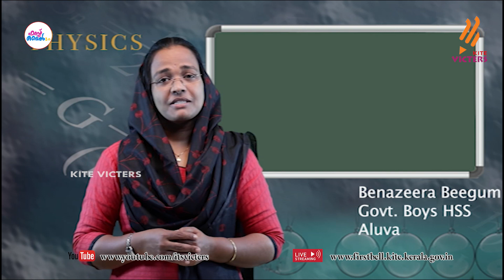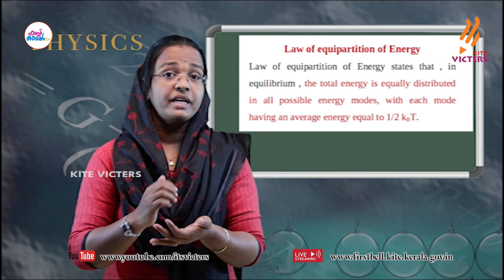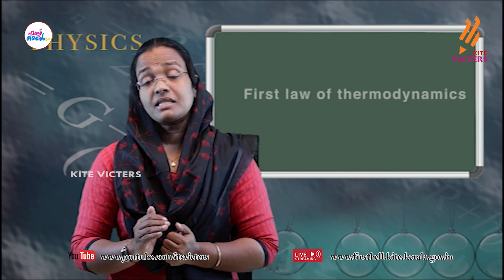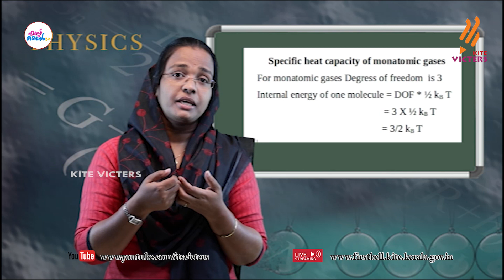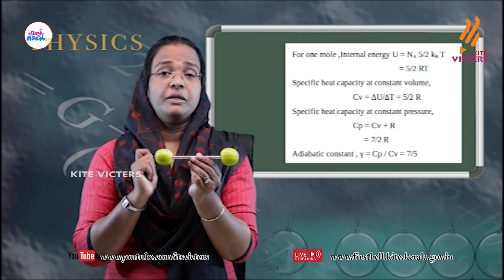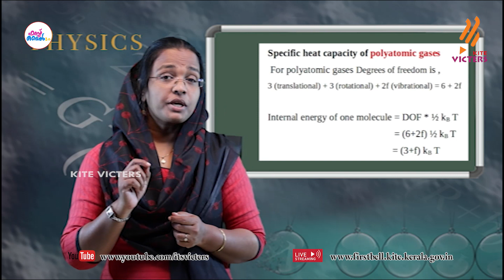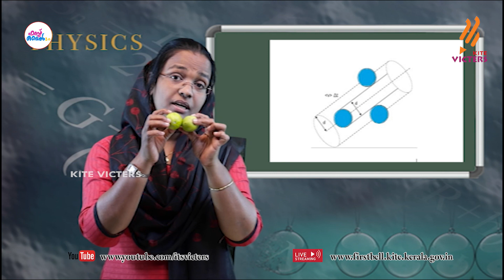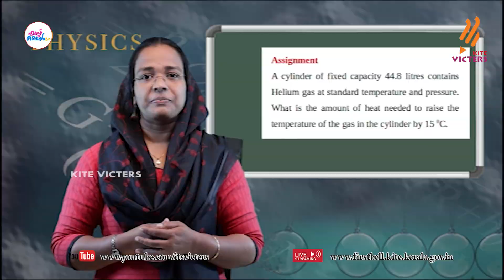First Bell 2.0 Plus One Physics Class 70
സംസ്ഥാനത്തെ സ്‌കൂൾ കുട്ടികൾക്ക് സാങ്കേതിക സൗകര്യങ്ങൾ പ്രയോജനപ്പെടുത്തിക്കൊണ്ടു കൈറ്റ് വിക്ടേഴ്സ് ചാനല്‍ സംപ്രേഷണം ചെയ്ത Plus One Physics Class 70 First Bell 2.0.more page’s face book Instagram you tube web